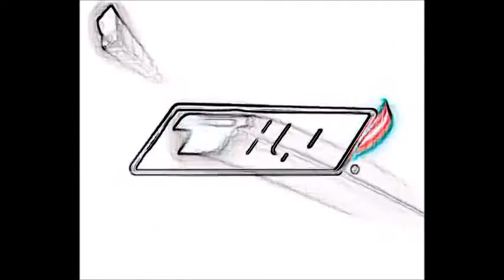[#200] Messing Around With Logos - Episode 136: THQ (2007)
Effects on the 2007 THQ logo.